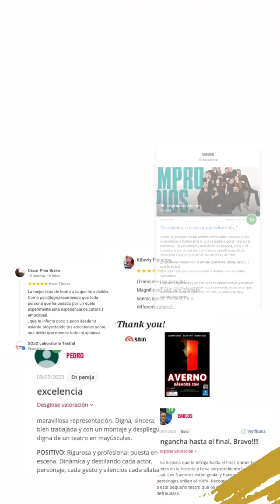Ven a disfrutar de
Cartelera teatral @sojo_lab_teatral del 22 al 26 de noviembre
Disfruta de TEATRO valorado de EXTRAORDINARIO 🎭🎭🎭

😒👉😚¿Dónde?
SOJO LABORATORIO TEATRAL
Calle San Isidoro de Sevilla 2 con esquina calle Toledo 141, Metros Puerta de Toledo y Pirámides.

🗣 Miércoles, 20H
"AVERNO"
DRAMA PSICOLÓGICO

🗣 Jueves, 20:30H
"BODAS DESANGRE"
TEXTO DE FEDERICO GARCÍA LORCA

🗣 Viernes, 19H
"Sushi,  mentiras y cintas del pelo"
COMEDIA

🗣 Viernes, 21H
"TODO EMPIEZA AHORA"
COMEDIA

🗣 Sábados, 17:30H
"3,2,1 DESPEGAMOS"
TEATRO FAMILIAR

🗣 Sábados, 20h
"AVERNO"
DRAMA PSICOLÓGICO

🗣 Sábados, 21:35h
"CRETINOS"
COMEDIA GAMBERRA
*En el amor... nada es lonque parece*

🗣 Domingos,  18h
"IMPROPIOS"
COMEDIA DE IMPRO

🗣 Domingo, 20h
"MUÑECA"
VERSIÓN LIBRE DE CASA DE MUÑECAS DE HENRIK
DRAMA FEMINISTA
ÚLTIMAS FUNCIONES